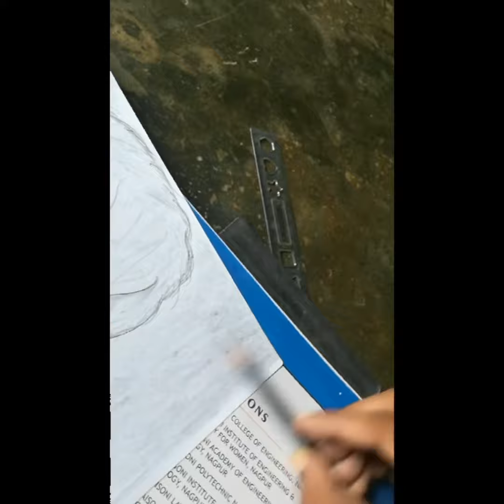KABIR SINGH Art by Mayur Bhaisare